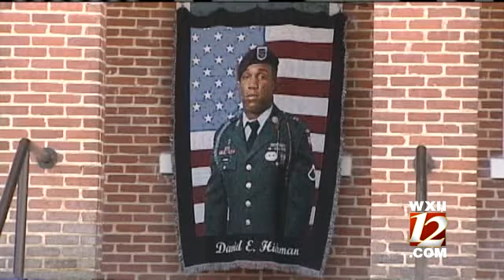Honoring Spc. David Hickman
Friends and family bid farewell to Greensboro native Specialist David Hickman, who died in Iraq earlier this month.